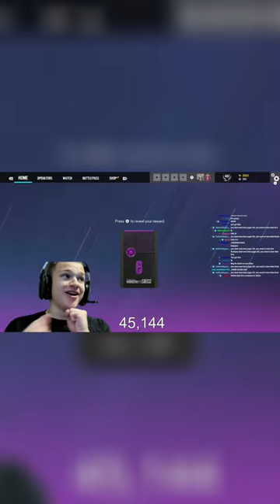Boston cream’s EVERYWHERE